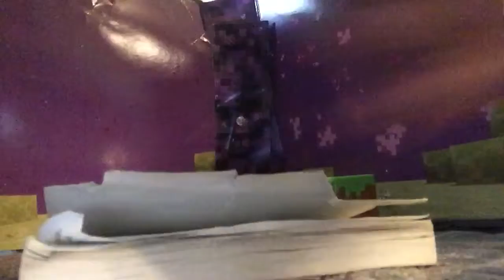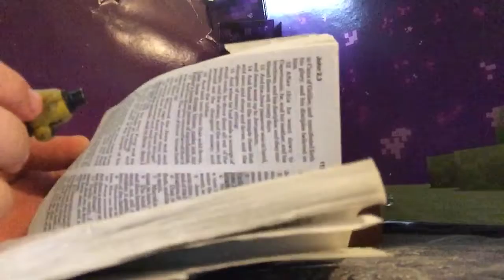Randomness episode 8